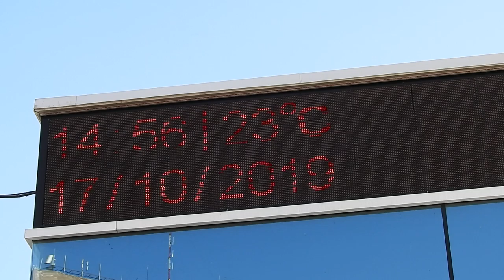В Харькове 17 октября 2019 на улице плюс 24 по Цельсию, а в квартире включили отопление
Очень тёплый октябрь в Харькове в 2019 году - плюс 24 градуса по Цельсию 17 октября, но ещё более странно то, что в эту жару включили отопление в многоквартирных домах - жара неимоверная в квартирах.